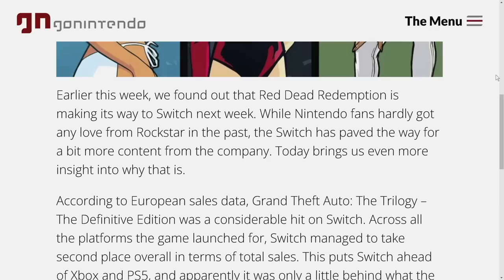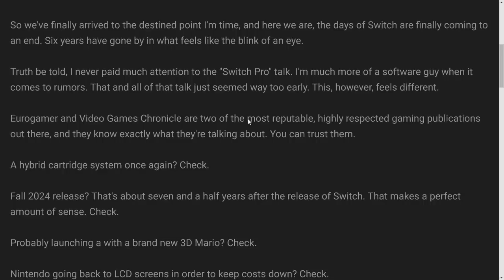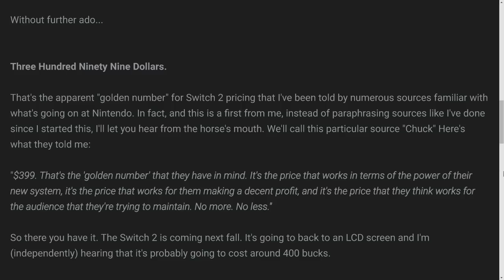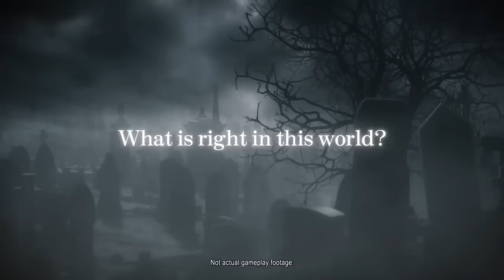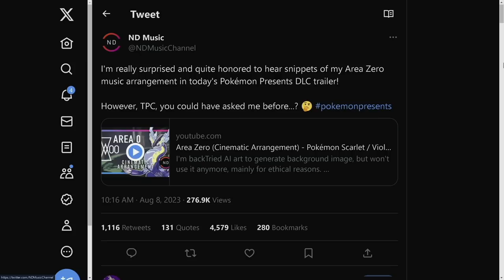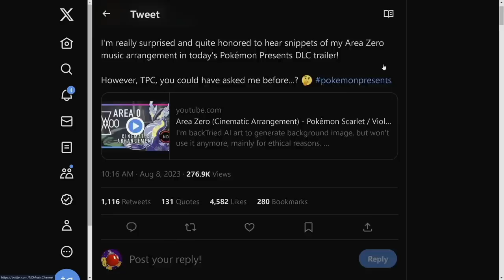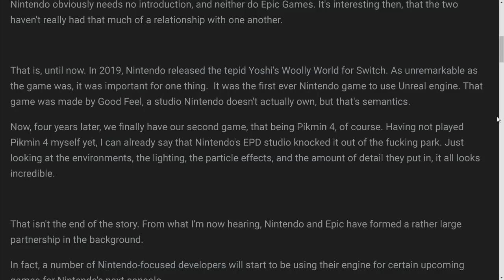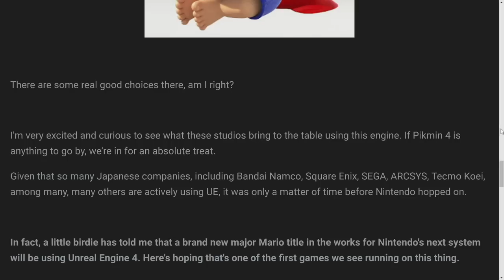MORE Nintendo Switch 2 News Including Price & Games!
Information for Nintendo Switch 2 CONTINUES to flood in! So let's talk about it!

Thank you everyone for your continued support!
Sources:
00:00 - Intro
01:07 - Rockstar Game Update Good News for Switch 2
03:52 - Nintendo Switch 2 Rumored Price Leaks
05:39 - Context on today's Switch 2 Rumors
07:45 - Pokemon Presents Quick Summary
08:58 - Pokemon Company Stole Fan Created Music
11:55 - Nintendo Switch 2 Rumored Partnership...
16:05 - Thoughts